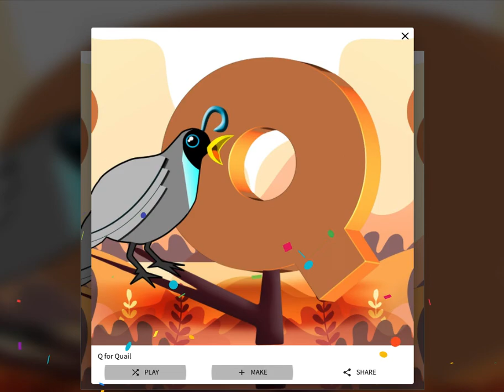Q - Fun Alphabet Jigsaw Puzzle Games for Kids | puzzl.io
The jigsaw puzzle is made by puzzl.io. With puzzl.io, you can make beautiful shareable picture puzzles with your own pictures. You can put hidden message, link, location, and more for the puzzle solvers to discover when puzzles are done. The best part is that puzzl.io is a mobile friendly web application. No app is required to make and play puzzles! Check out puzzl.io and make your first puzzle now.
📸  Gerd Altmann
🎵 Ahjay Stelino